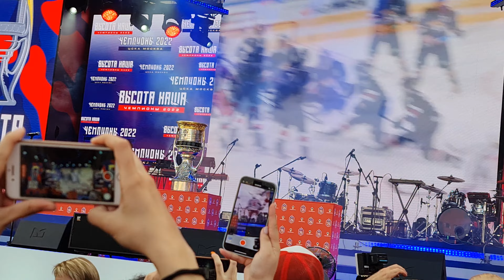Награждение ПХК ЦСКА сезона 21/22 23.07.22